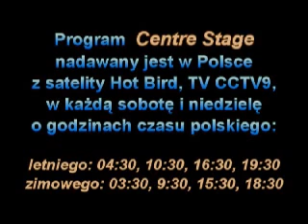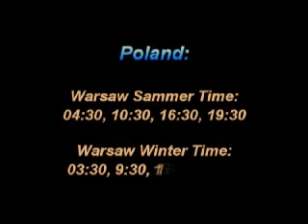吉祥孔雀（傣族女子群舞）